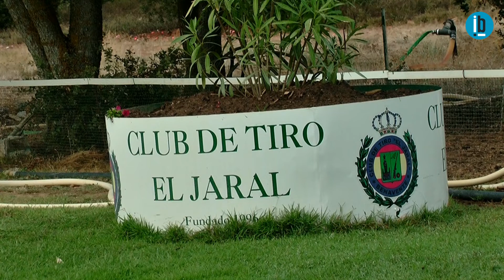I Trofeo Diputación de Zamora de Tiro al Plato en el Jaral de Benavente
Entrevistamos a los Diputados Provinciales, Jesús María Prada, Javier Faúndez y Atilana Martínez y a Fernando Marcos Concejal de Deportes del Ayuntamiento de Benavente